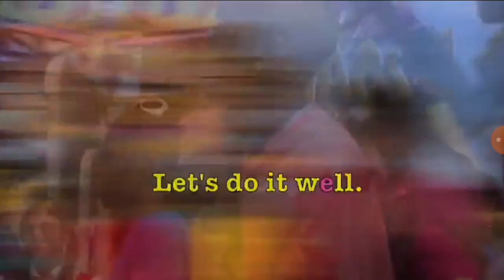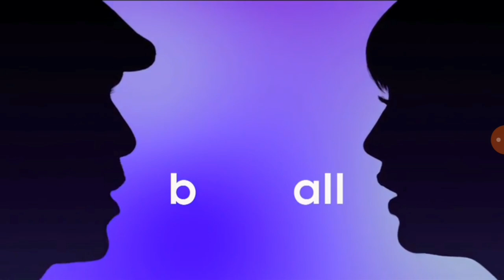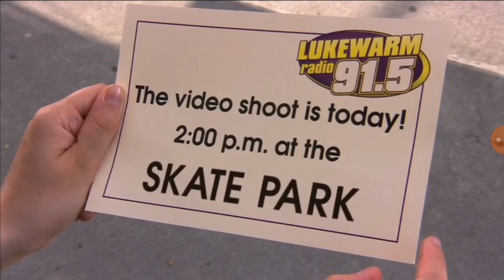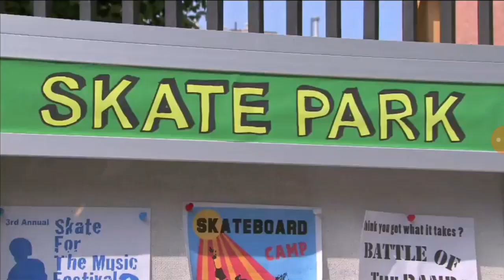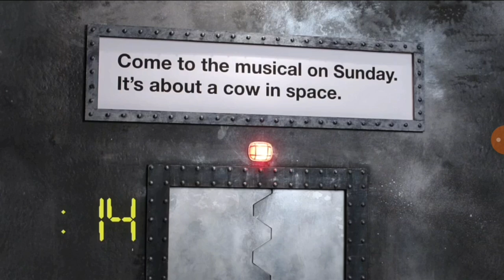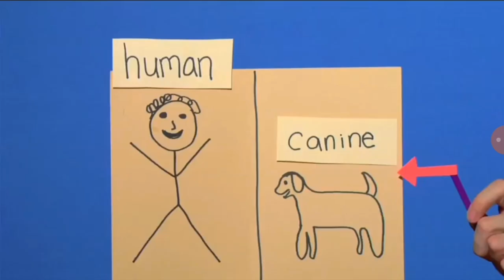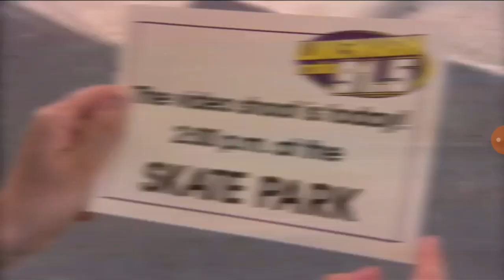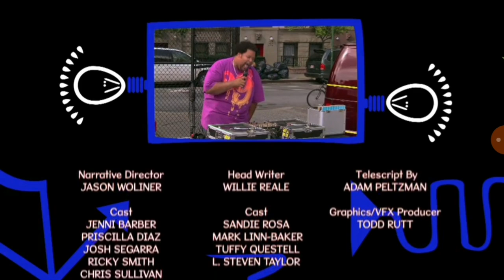scent of a human The Electric company